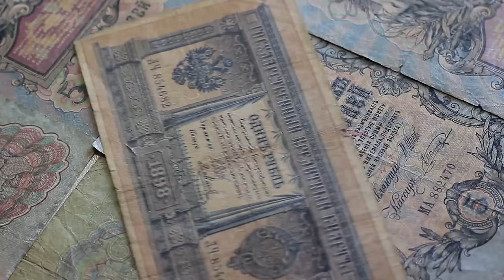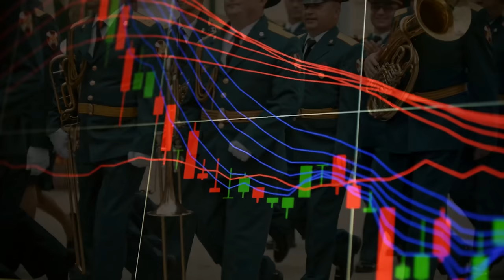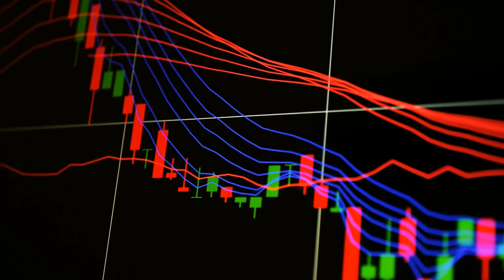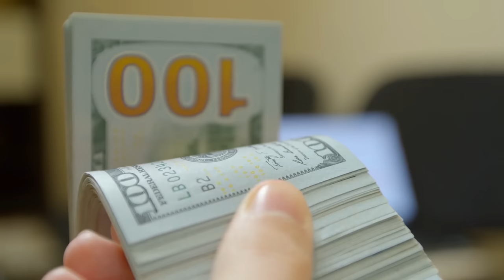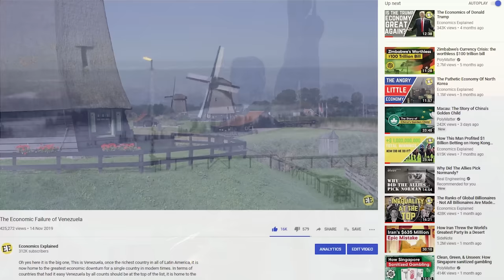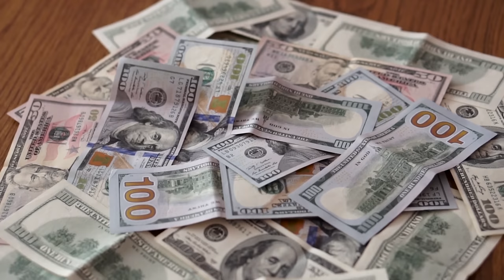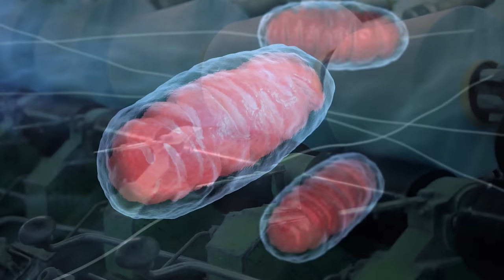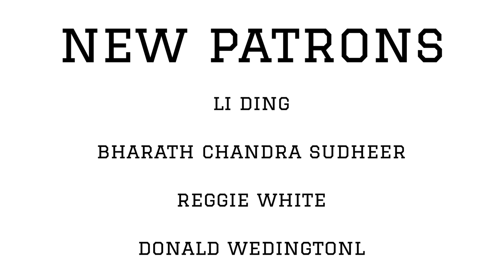The Economy of Cuba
Cuba. This picturesque nation between the gulf of Mexico and the Caribbean is home to possibly the most bizarre economy in the world.

Sources & Citations -

Font, M.A. and Riobo, C., 2015. Handbook of contemporary Cuba: Economy, politics, civil society, and globalization. Routledge.

Pérez-López, J., 2018. Cuba's second economy: from behind the scenes to center stage. Routledge.

Mesa-Lago, C. and Pérez-López, J.F., 2013. Cuba under Raul Castro: assessing the reforms

MacEwan, A., 1981. Revolution and economic development in Cuba. Springer.

De Holan, P.M. and Phillips, N., 1997. Sun, sand, and hard currency: Tourism in Cuba. Annals of Tourism Research

Suárez, J.A., Beatón, P.A., Escalona, R.F. and Montero, O.P., 2012. Energy, environment and development in Cuba. Renewable and Sustainable Energy Reviews

Ritter, A.R., 1995. The dual currency bifurcation of Cuba's economy in the 1990s: causes, consequences and cures.